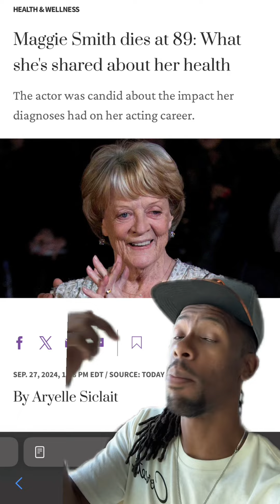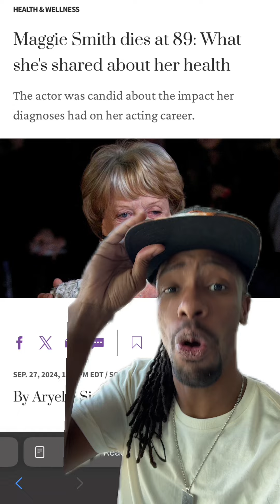Celebrity Deaths of September John Amos Frank Fritz Ken Page- Losing Legends Day 222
Here is an updated list of just a few of the amazingly notable celebrities who passed away in September 2024:

1. **James Earl Jones** (age 93) – Legendary actor known for voicing Darth Vader in *Star Wars* and roles in *The Great White Hope*

2. **Kris Kristofferson** (age 88) – Iconic country singer and actor, famous for *Me and Bobby McGee*

3. **James Darren** (age 88) – Actor and singer best known for *TJ Hooker* and *Gidget*

4. **Maggie Smith** (age 89) – Beloved actress, renowned for roles in *Harry Potter* and *Downton Abbey*, passed away on September 27 .

5. **Rich Homie Quan** (age 34) – American rapper, known for hits like *Type of Way*

6. **Sérgio Mendes** (age 83) – Brazilian Grammy-winning jazz and bossa nova musician

7. **Rebecca Cheptegei** (age 33) – Ugandan Olympic marathon runner

8. **John Ashton** (age 76) – Actor, best known for his roles in *Beverly Hills Cop*